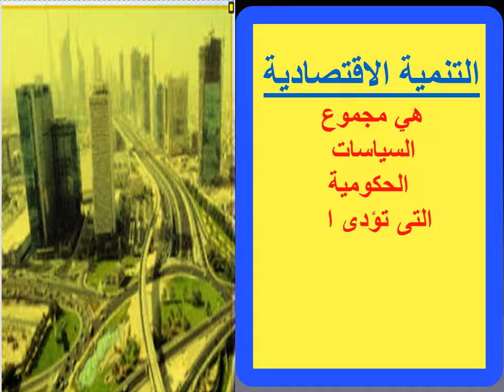تعريف النمو الاقتصادي والتنمية الاقتصادية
هل تعلم ماهي نسبة النمو الاقتصادي لدولتك هذا العام وما هي طرق حساب النمو الاقتصادي وما الفرق بين النمو الاقتصادي والتنمية الاقتصادية شاهد الفيديو